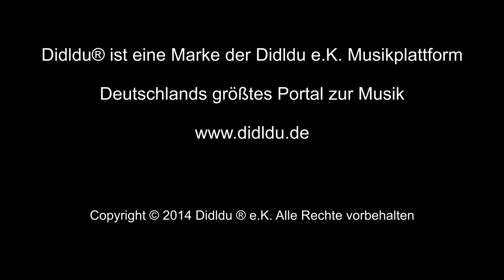Didldu Schule - E-Gitarre - Du bist da (Rock n Roll )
Schlagwörter: Power Chords · Tremolo · Rock n Roll Rhythmus
Autor: Robert Häusler (HR-music school)

Namensnennung - Nicht-kommerziell - Weitergabe unter gleichen Bedingungen 3.0 Deutschland